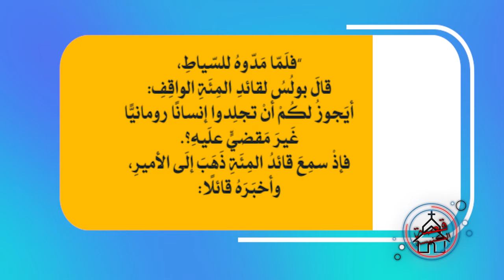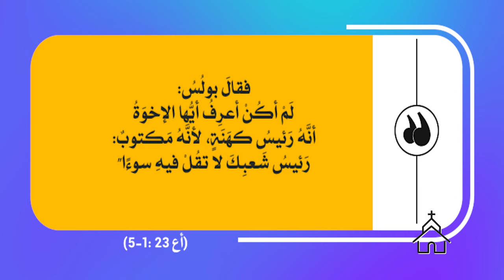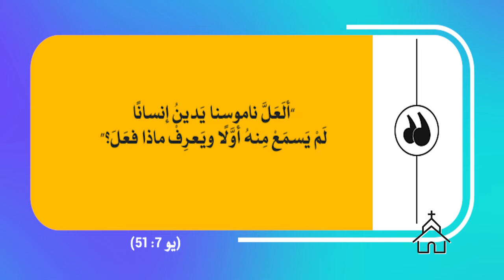قصة الكنيسة | الحلقة رقم 48 | بولس في اورشليم 3